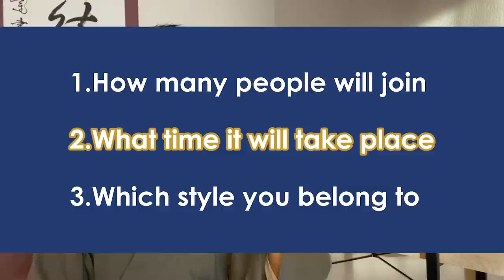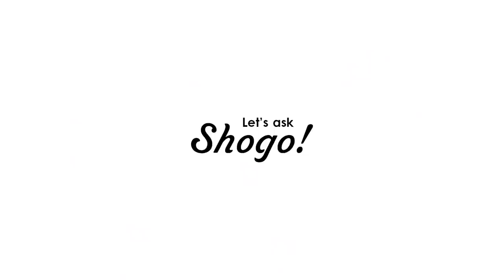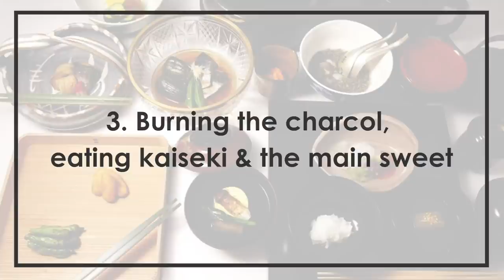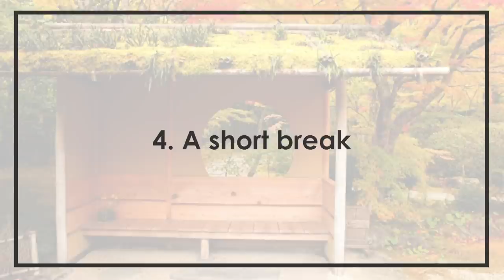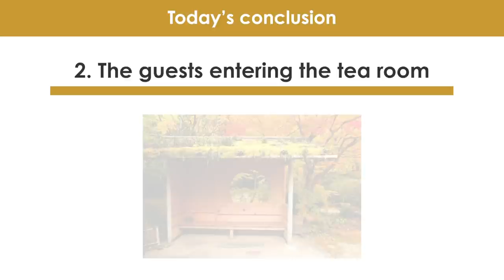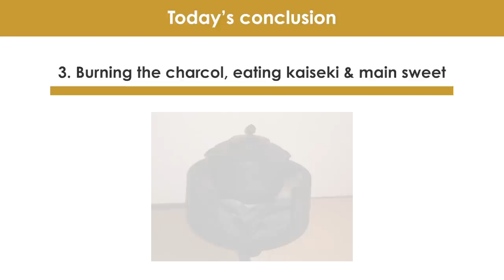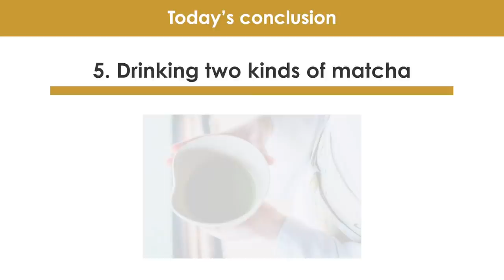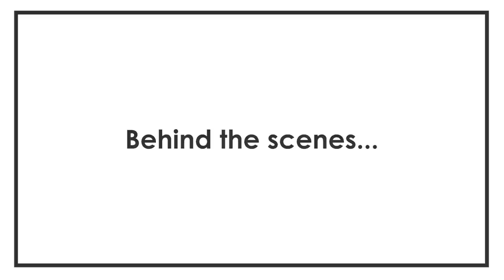What Actually Goes on During the 4 Hour Long Japanese Tea Ceremony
There are many people, including Japanese who believe that tea ceremony is just about drinking tea. But actually, drinking tea is just one part of the tea ceremony, and the full ceremony takes about 4 hours. You don’t want to be sitting with your legs folded and drinking tea for 4 hours right? lol

So today, as a tea ceremony trainee in Kyoto, I will explain what goes on during the 4 hours of the full tea ceremony.

This video will help you to deepen your understanding towards tea ceremony, and give you a clearer image of the important culture of Japan.

The most important part of drinking matcha comes in at the latter half of the tea ceremony, so I hope you stay till the end to find out.

[Time codes]
0:00 Let's START!
1:25 The different types of tea ceremonies
3:40 1. The guests gathering together
5:06 2. The host welcoming the guests enter the tea room
6:44 3. Burning the charcoal, eating kaiseki & the main tea sweet
10:09 4. A short break
11:05 5. Drinking the two kinds of matcha
13:32 Today’s conclusion

-What are the 4 differences between Kimono & Yukata? When & how the 13 types of kimono are worn!

-[Kyoto Hidden Gems] Enjoying the cute and delicious “round” Japanese taiyaki at a genuine Kyoto café

My goal is “to achieve 100,000 subscribers by January 2022”, so your help would mean a lot!

♪Music♪
おとわび

♪Sound effects♪
効果音ラボ

♪Pictures♪
かわいいフリー素材屋 いらすとや